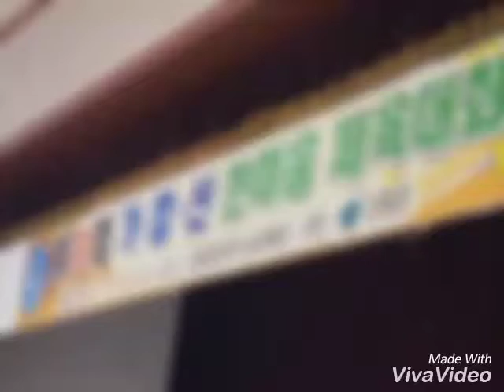차라리~ 최지나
재마 거창,함양, 산청,
향우회 체육대회